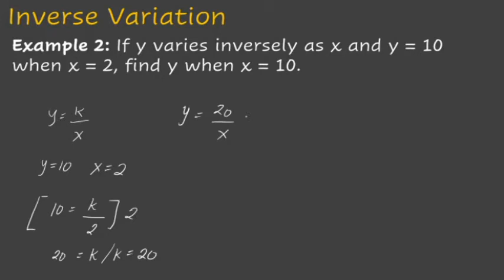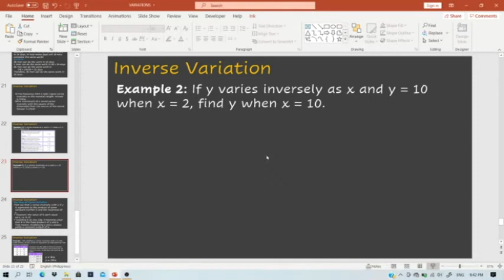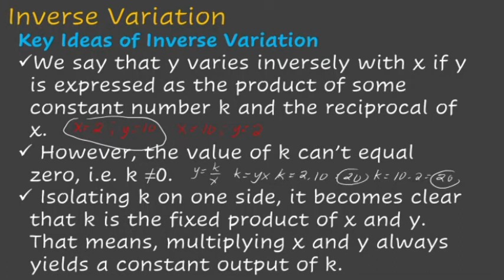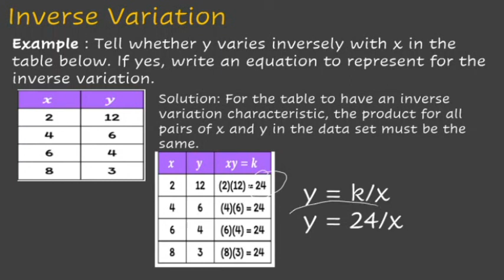[Math 9] Inverse Variation Part 2 in Tagalog